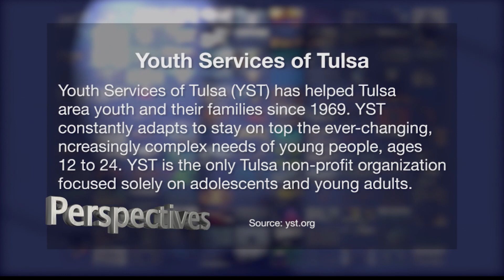Perspectives: Sam’s Perspective - The Game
Hello, I’m Sam Jones.    You already know we live in troubled times and it goes without saying everyone in the country is feeling the weight of worry.   Although the season is over I would encourage you to find the time to go by one of our many baseball fields while it’s empty. You don’t have to go inside, just get out of your car and walk over to the fence and let yourself daydream a little.   Suddenly you can smell popcorn and hot dogs, the stands are full, there’s a runner on second and third, it’s the bottom of the ninth and the batter steps up to the plate.  His team is behind two to one and the pressure is on.   If he strikes out, his team loses.   If he connects just right, he could drive in two runners and score a home run.   Both dugouts are tense.
The wind up, the pitch is on the way.  High and inside, he steps back, ball one.  The pitcher toes the rubber, winds up and again, the ball is released.  A lazy curve.  A swing and a miss.  Strike one.   The crowd comes alive.  You can feel it.   Another pitch, a knuckle ball.   Again the batter gets nothing but air.  Strike two.   Now both dugouts, like the crowd, are on their feet.   The pitcher shakes off the first signal from the catcher, nods at the second one and goes into his windup.   The pitch is on the way.
Suddenly, over the roar of the crowd you hear the crack of the bat and Mr. Spalding is on his way to a space about two feet above the center field fence.   The bedlam grips the stadium, a roar of yelling, clapping, cheering and screaming whistles fill the air.   Is the ball is going to clear the fence?  If it does it will change the outcome.  So many variables could interfere.
Suddenly, the ball stops in mid-flight, all action comes to a halt, a quiet calm settles over the stadium and the batter is frozen half way between home and first base.  Everything, the players, the crowd, all start to fade.  You’ve just been visited by a wise old muse.
The game was a metaphor for what’s happening today.  The question you face now, how will it all end?
You think you know how the game will end.  You believe the ball will clear the fence. Then you realize everything is gone, the players, the crowd, the smells of hot dogs and popcorn, everything is gone, except the ball.  Its’ just hanging there in mid-air, as though to say “It’s not over”.   Finally it too fades away.
After a while, you turn, walk back to your car.   Did it really happen?  Did I really see all that?
It was so real.  Yes it is.
And that’s my perspective.